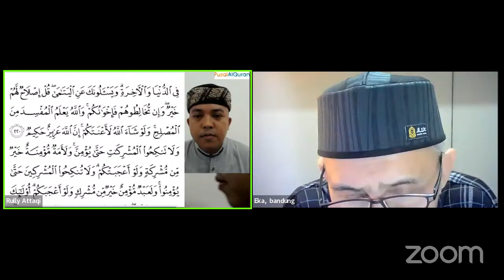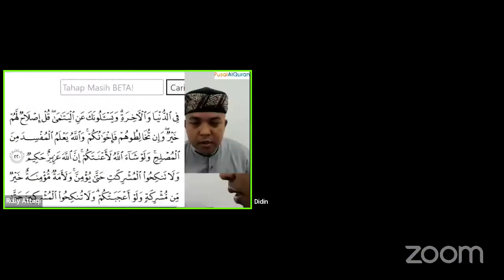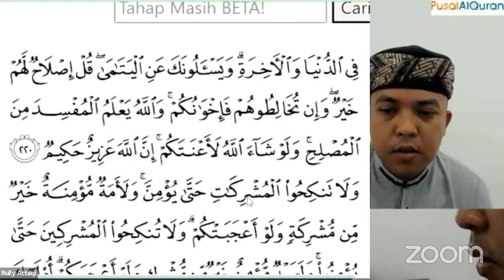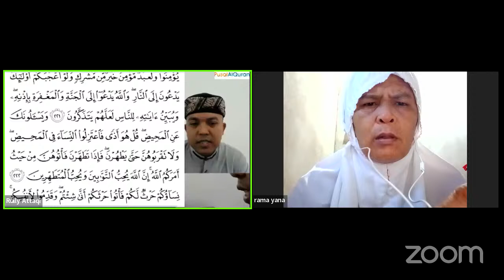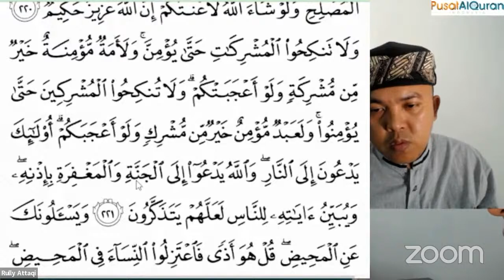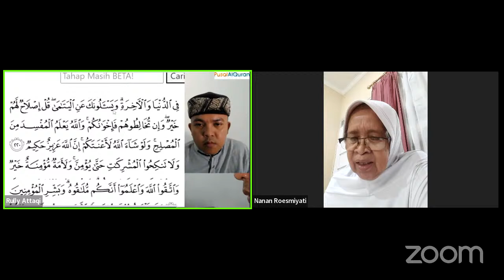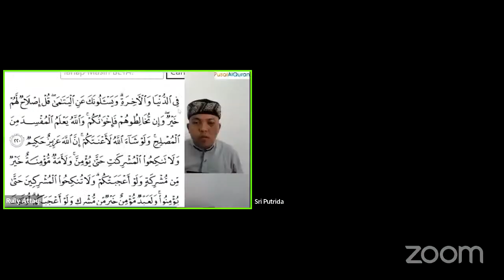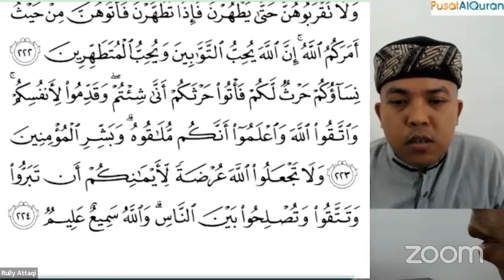NgajiPagi Hal.35 Kamis, 12/05/22 Bersama Ustadz Rully Attaqi